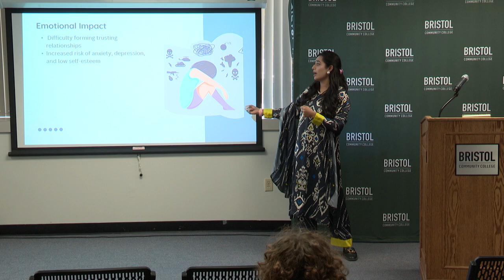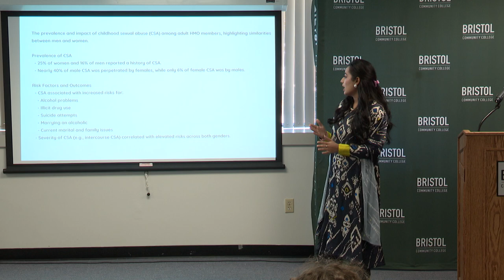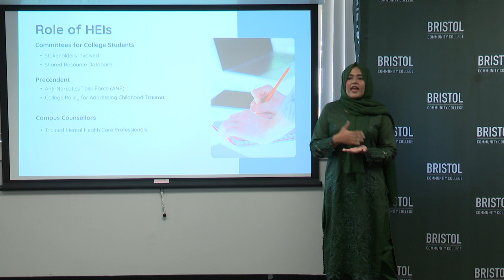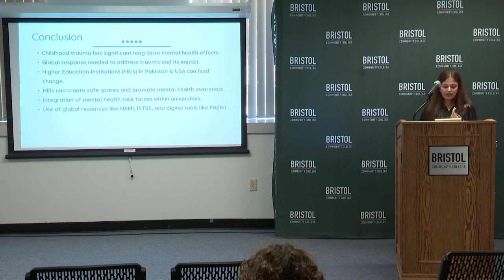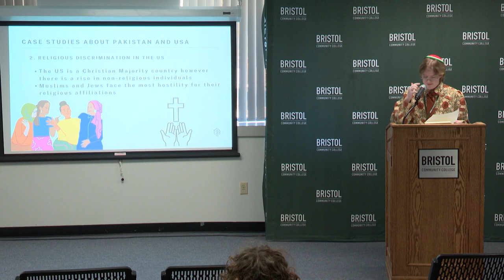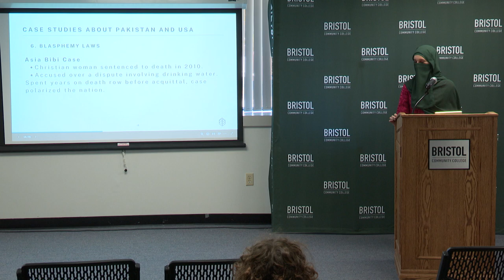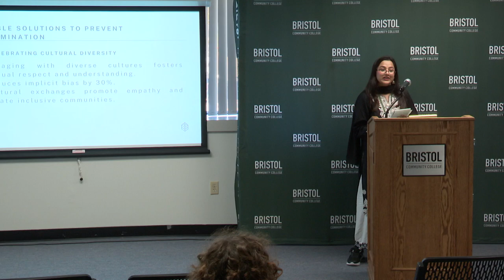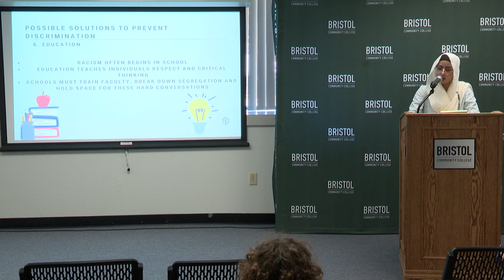American Pakistan Educational Exchange Program Closing Ceremony - October 23, 2024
The closing ceremony for the American Pakistan Educational Exchange Program held at the New Bedford Campus of Bristol Community College on October 23, 2024.